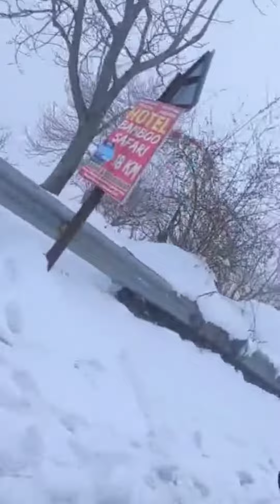Dhanulti to Mansuri Travel Vlog | Part-2 | Live Baraf padti hui😳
Travel Vlog from
Haridwar to Dhanulti 👍
and Dhanulti to mansuri
patanjali staff with Rahul saini